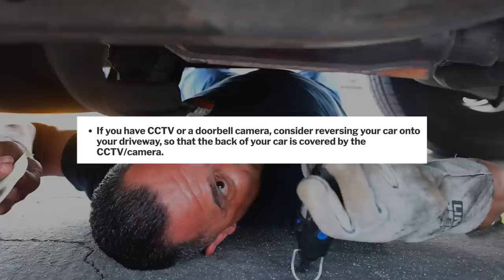Got One of These Cars? Watch Your Catalytic Converter!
All crime is terrible, but this catalytic converter theft thing I think it bloody awful